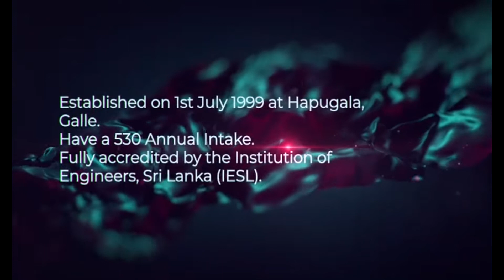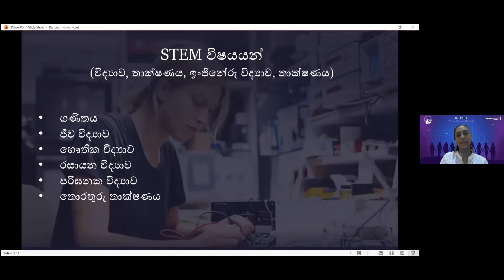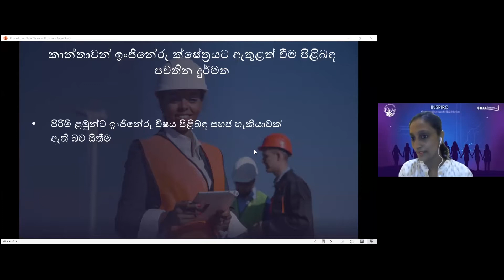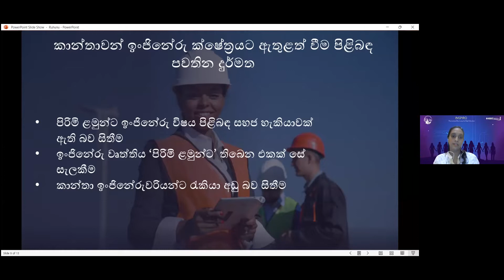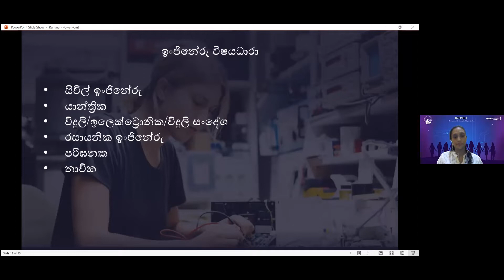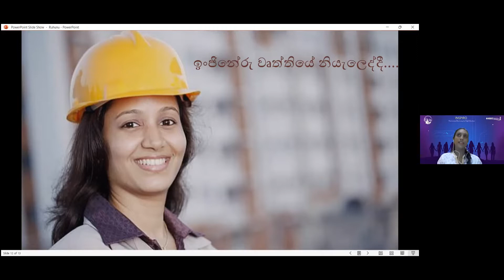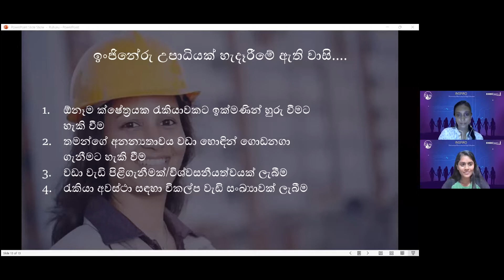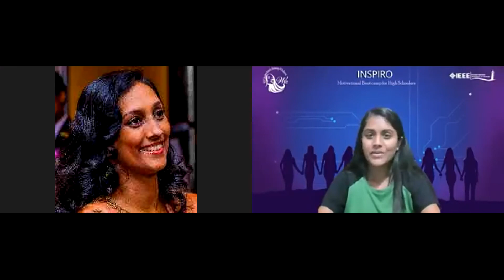“INSPIRO” Motivational Boot camp for High Schoolers - Sinhala medium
“INSPIRO” Motivational Boot Camp for High Schoolers event was organized by WIE Affinity Group, IEEE Student branch University of Ruhuna. It was held on 18th of December from 6.00pm - 7.00pm via Zoom platform for the girls who are following A/L Physical Science stream. It was a motivational session to make students interested in Engineering.

Medium :- Sinhala Medium

Speaker - Ms. Rathika Fernando (BSc. Electrical Engineering, in University of Moratuwa). She is a research manager of the media research team at Verité Research, an independent think tank.